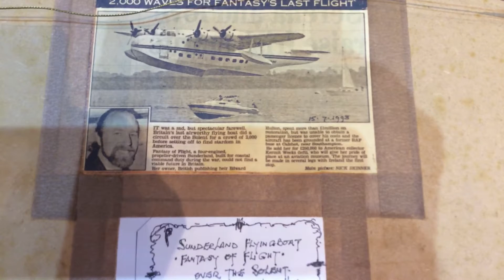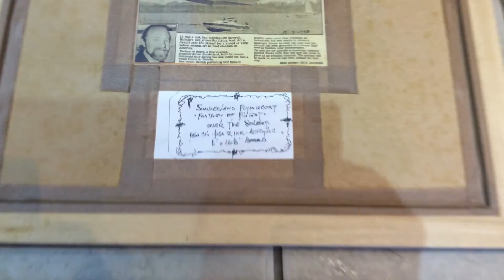Norman Olley Painting ‘Sunderland Flying Boat’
The painting is called ‘Fantasy of Flight’ Over the Solent by Norman Olley